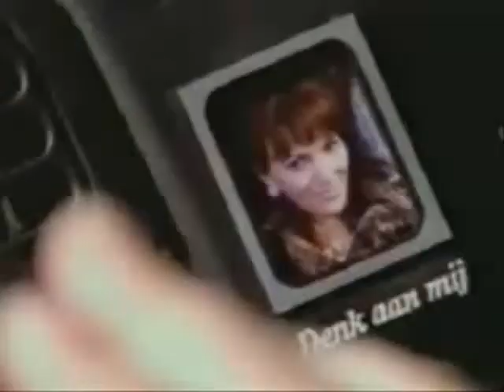COOL COMMERICALS 601